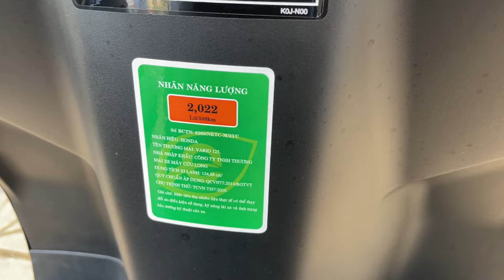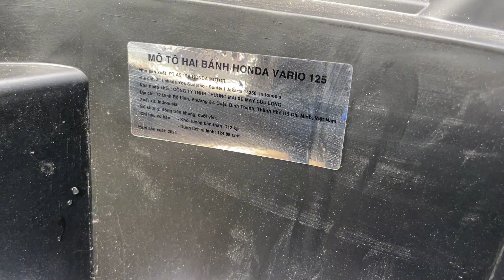So Sánh VARIO 125 & FREEGO 125 Lựa Chọn Xe Nào ? | Quang Ya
Yamaha Freego 2024 với các phiên bản
- Freego: đỏ, trắng, đen nhám
- Freego S: xám bóng, xanh dương nhám, đen đỏ, đen vàng